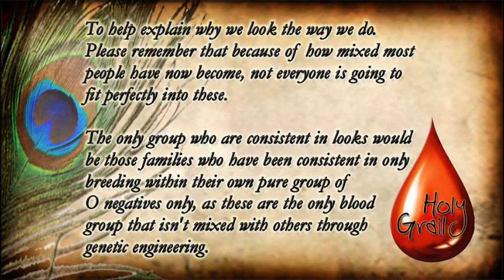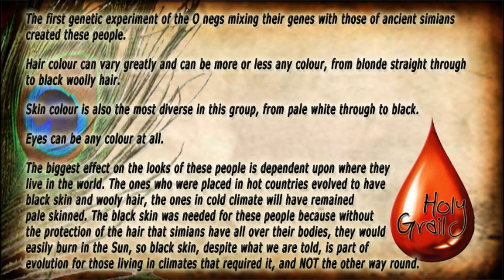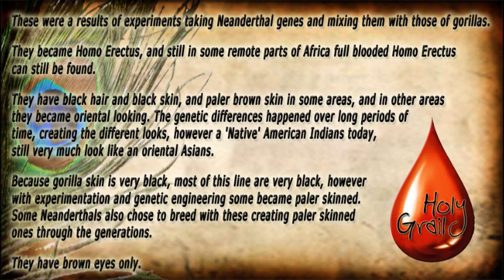Origins of Hair, Eyes and Skin Colour By Rh Blood Group.